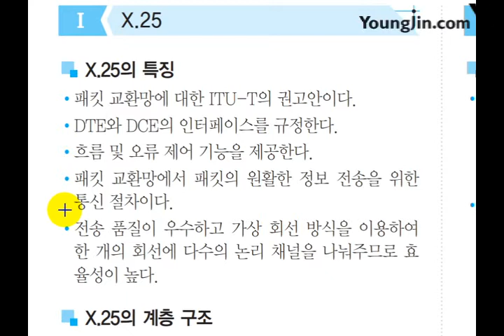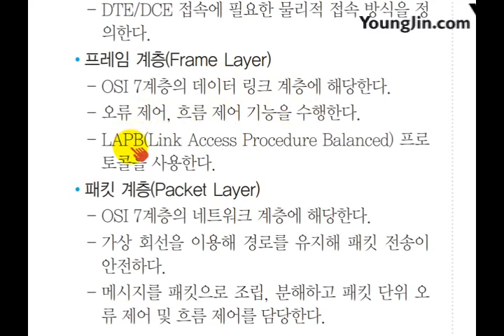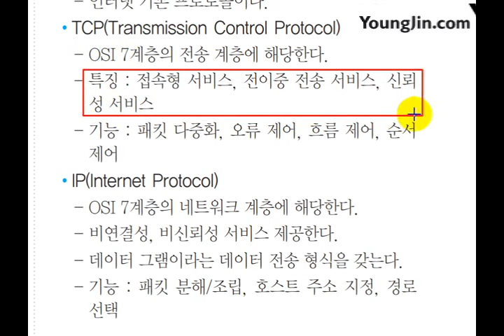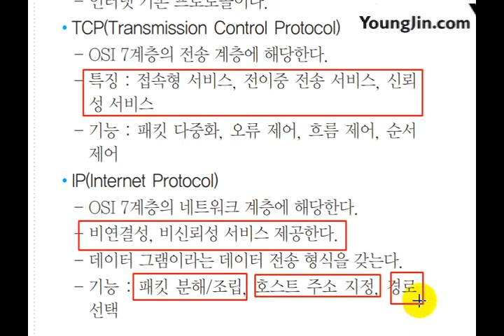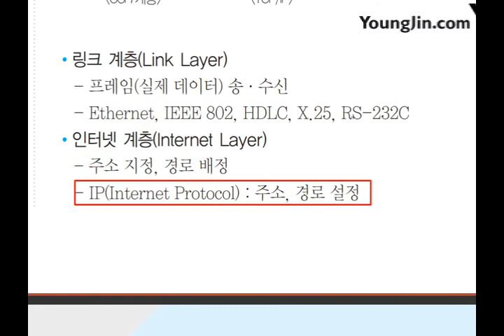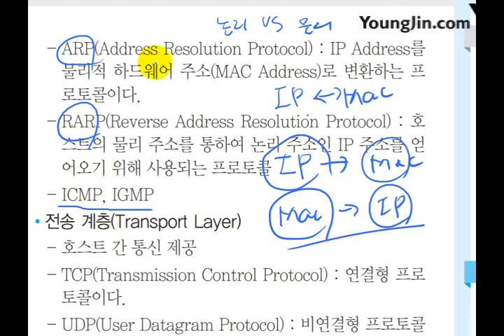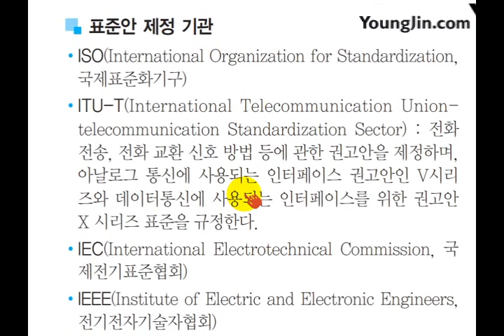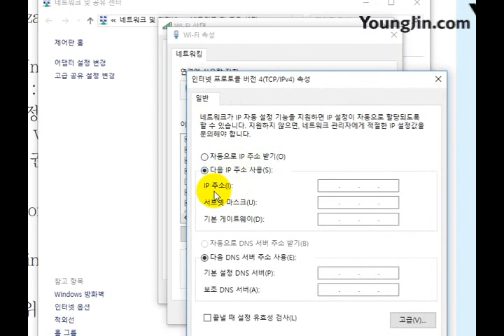(2017) [사무자동화 산업기사 필기] X.25, TCP/IP, 표준안 제정 기관